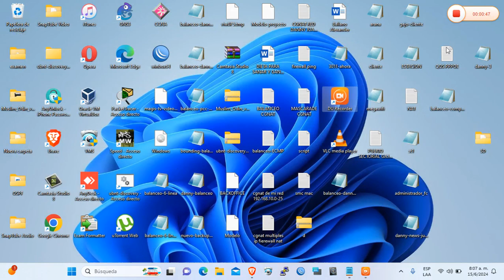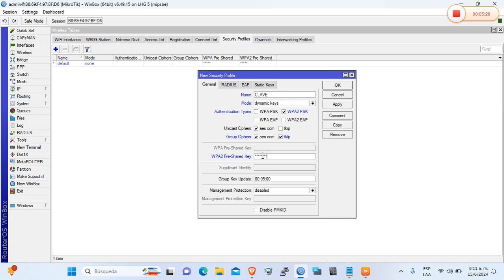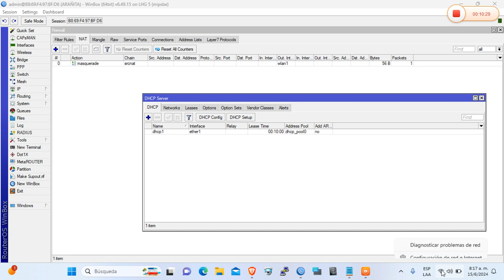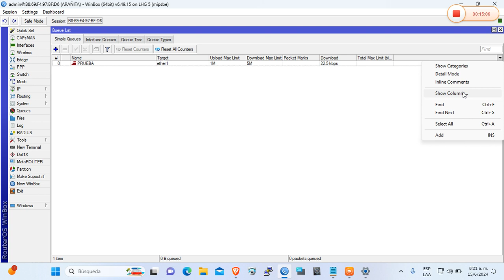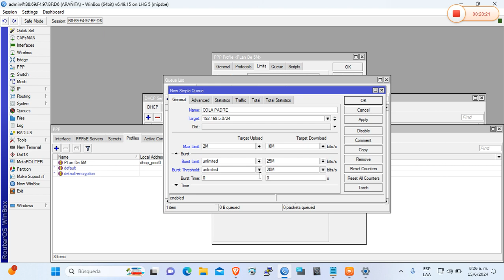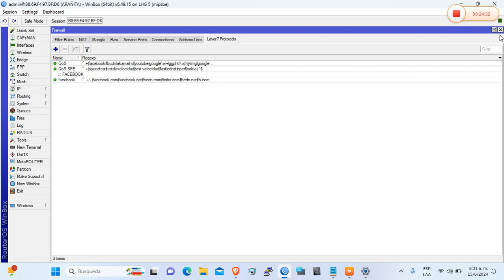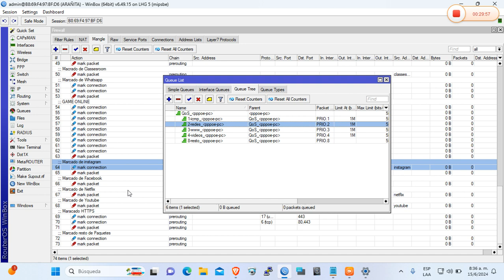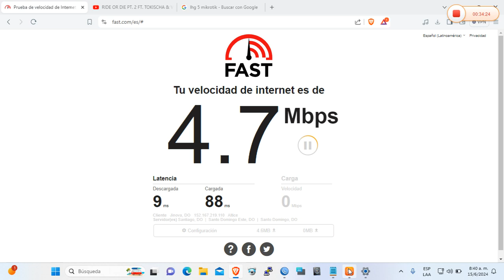contralar ancho de banda en mikrotik Lhg5 y configuarla desde cero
videos educativo para la comunidad tecnologica, asi aprendemos todo a como resover algunos problemas de tecnologias, llamese de equipos celulares o equipo de redes tambien problemas de computadora y algo mas, asi que bienvenido todos a mi canal.